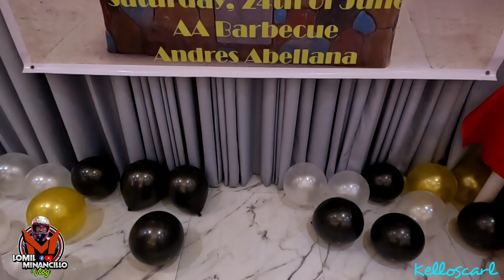(G.E.S.) GUADALUPE ELEMENTARY SCHOOL BATCH '84 39th REUNION